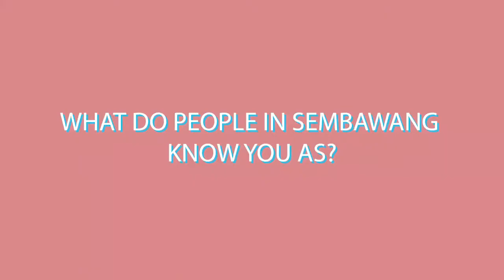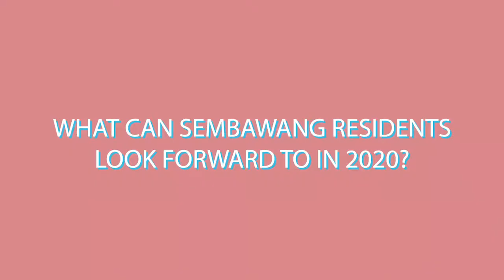PeopleOfSembawang: Dr Lim Wee Kiak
You should have known by now that Dr Lim Wee Kiak is our homegrown Sembawang boy. But have you ever wondered how Dr Lim Wee Kiak spent his childhood? Watch on as he takes us back to his good old days!